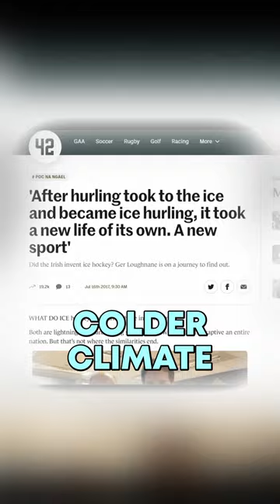Hurling and Ice Hockey intrinsically linked? | CHL | GAA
Please donate to help with Business Expenses, improve my Videos and grow the Channel for your viewing pleasure: